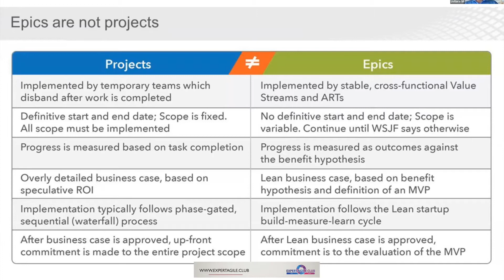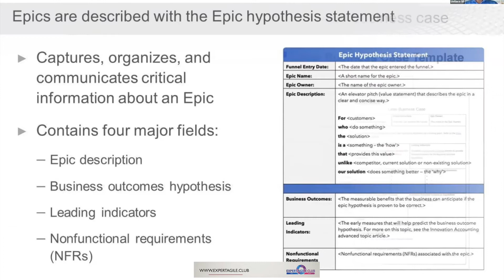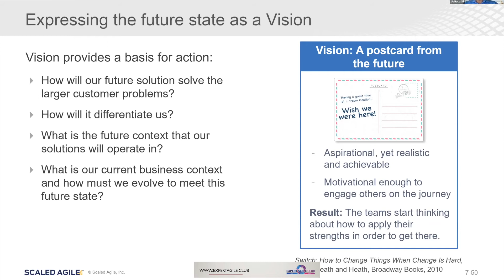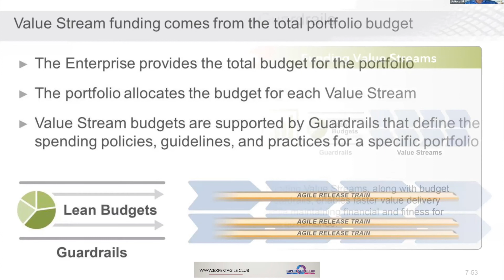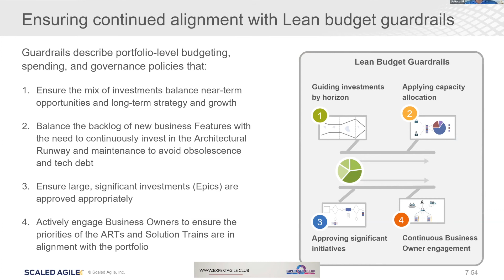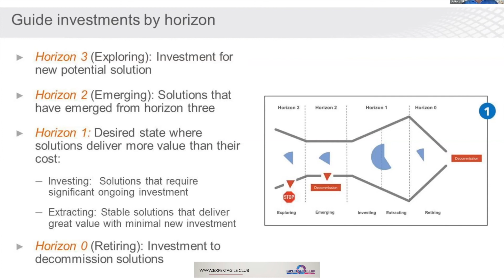Epics- from The Scaled Agile Framework Lean Portfolio Management Webinar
Guest Speaker: Allen Ward

Nov 4, 2020 @ExpertAgileClub